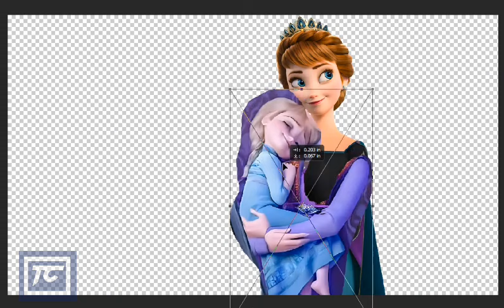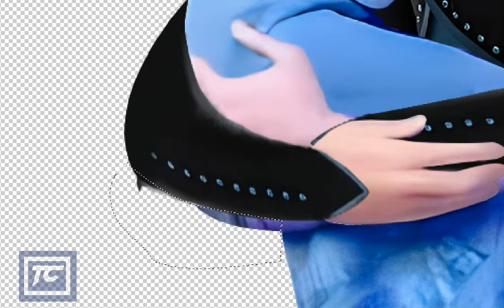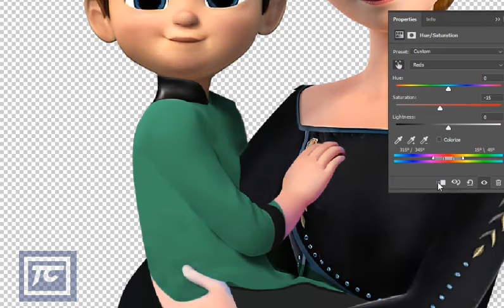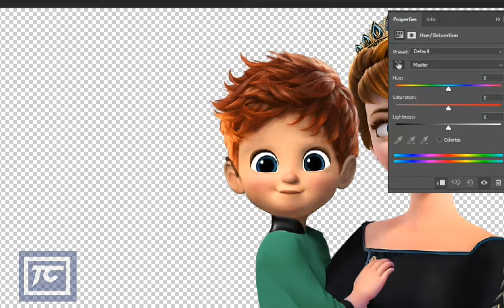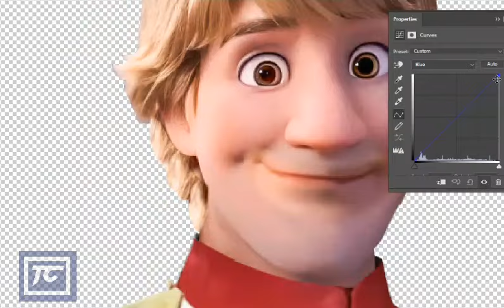Frozen 3 Edit - Anna and Kristoff with their first kid!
Hi everybody, today's edit is going to be about Anna and Kristoff with their future family in Frozen 3.

in Frozen 2, we saw Kristoff proposing to Anna, and anna also accepted, that make it certain that this two will have a family in Frozen 3.

what do you think? please everyone know in the comment.

Explore my videos on the wonderful world of Disney:

Have a magical day!